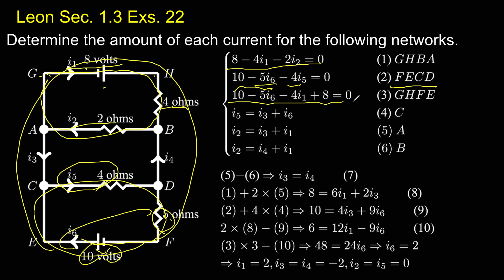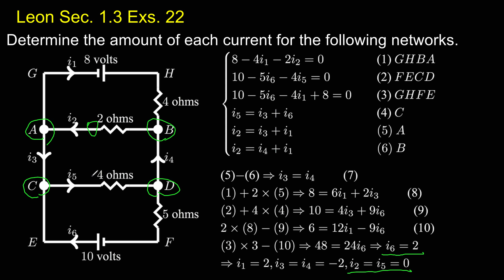Leon Sec. 1.3 Exs 22(c)